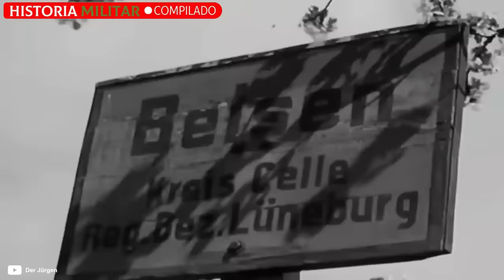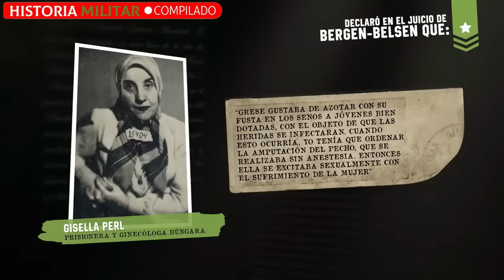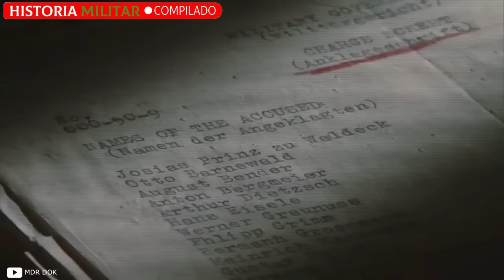Así fueron EJECUT4DAS las MUJERES N4zis más brutales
Y tú, ¿Conoces otras mujeres n4zis que hicieron historia?